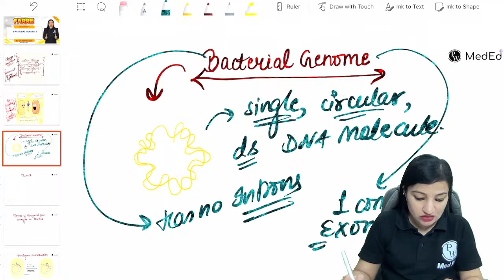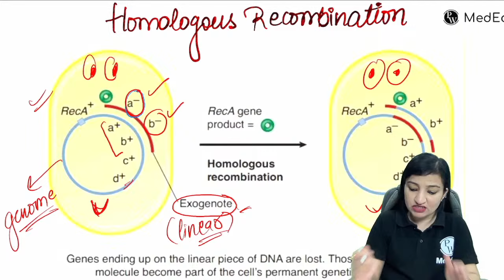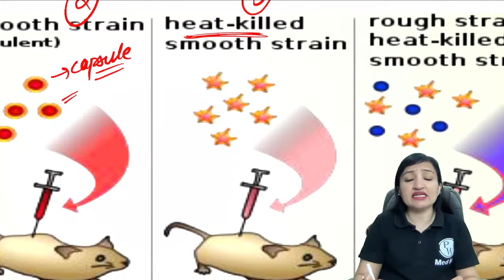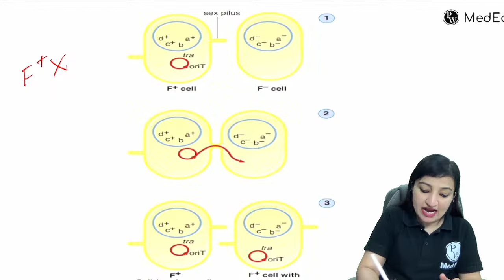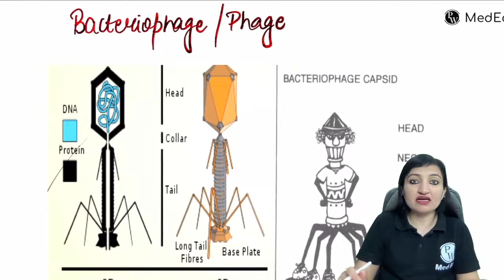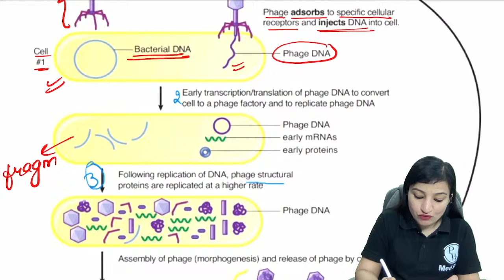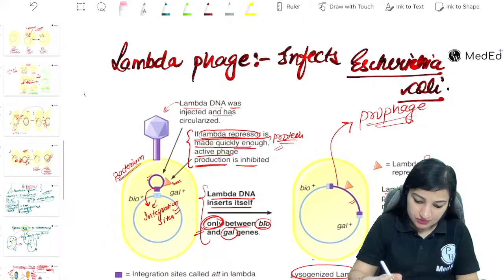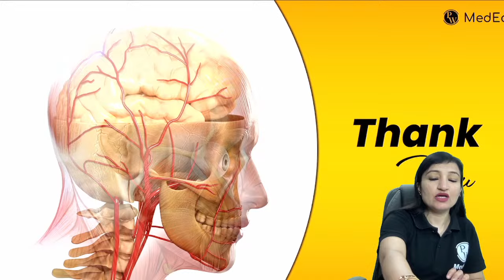Bacterial Genetics - Microbiology | MBBS 2nd Year | FARRE Series | Dr. Mamta Jawa | PW MedEd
Embark on a fascinating journey into the intricate world of Bacterial Genetics with Dr. Mamta Jawa in this illuminating episode of the FARRE Series. Tailored for MBBS 2nd Year students, this session delves into the genetic makeup of bacteria, unraveling key concepts and insights crucial for a comprehensive understanding of microbiology.

About FARRE Series
Hello bacchon!
Aapke prof exam ka time bhot hi paas aagya hai and ab iski preparation bhi start hogayi hogi, aapki prof exam ke preparation ko aur strong karne ke liye hum leke aarahe hain FARRE Series!

FARRE= Frequently Asked Regularly Repeated Exam Questions

- most high yield topics will be revised
- 7-8 lectures for each subject
- Live Lectures every day.